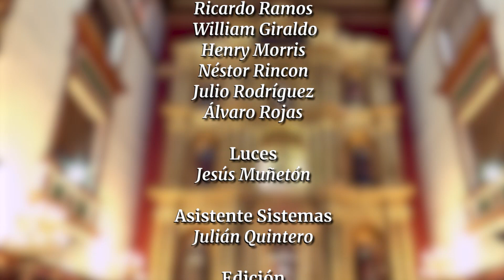La Santa Misa Miércoles 27 Mayo 2020 - San Alfonso